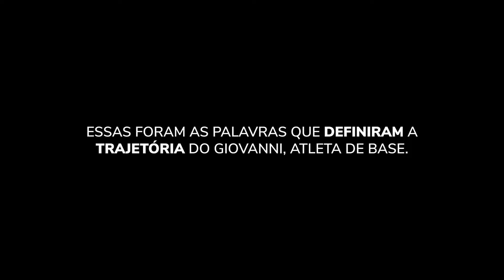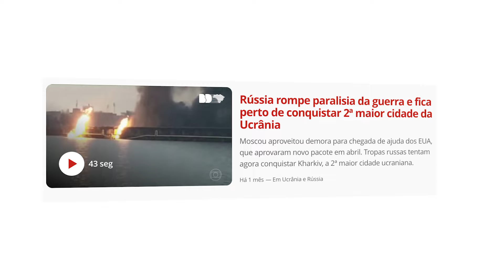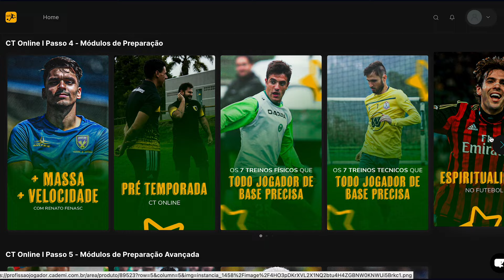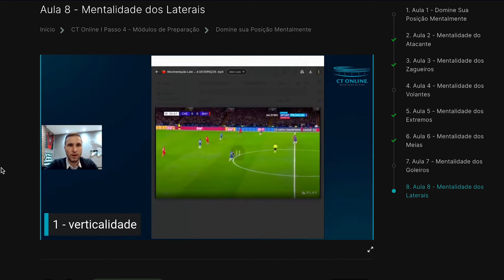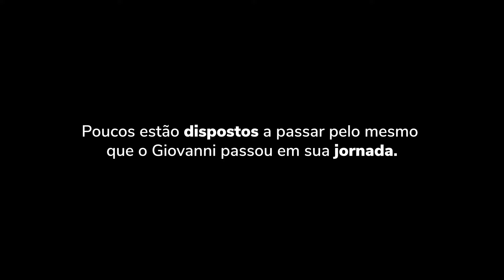Conselhos SECRETOS de um EX-PROFISSIONAL para um jogador de BASE!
NESTE CANAL VOCÊ ENCONTRA:
Dicas e conteúdos que realmente funcionam para te ajudar a evoluir no seu desempenho como jogador de futebol.  Eu sou o Carlos Bertoldi, também conhecido como Ticão, e aqui vou te ajudar a encontrar o caminho para conseguir se desenvolver como jogador de futebol. Veja como é possível trabalhar as diferentes posições dentro de campo, aprender as melhores técnicas e se desenvolver a cada dia!

Aqui eu compartilho todo o meu conhecimento de forma gratuita para que você possa alcançar os resultados que tanto deseja, mesmo se estiver começando do absoluto zero a se preparar para ser um jogador profissional.